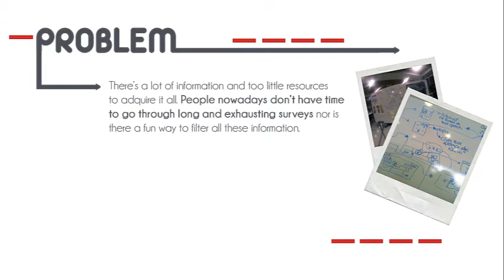WICKED Project for Data Mining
New video game based on the best selling series "The Maze Runner", meant to collect and store information for data mining.

Heve fun and remember, rune and survive.